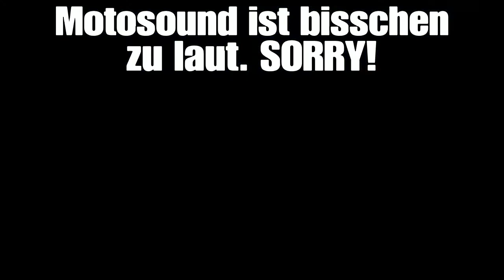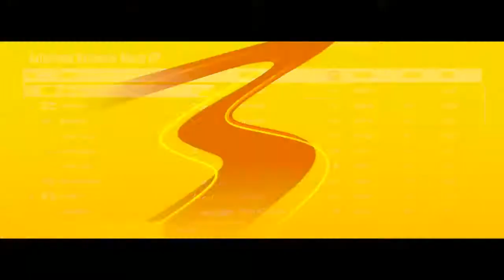Name ist Programm: FATurbo EXPRESS! | #084 | Project CARS 3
Ich (craezy D) heiße dort: craezy__d
Hier der passende Link dazu!

Kurbeln & Drücken: Logitech G923 + Pedalerie.

--- Internet gedöns ---

--- Freunde & Familie ---

--- TheTwoDudes ---

LG
crazy D